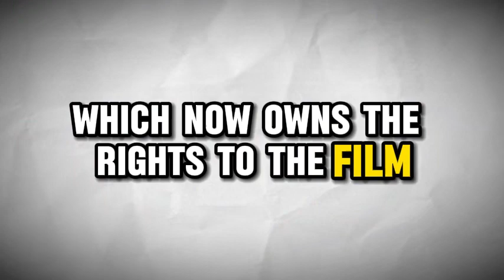Alita 2 trailer movie teaser alita battle angel 2